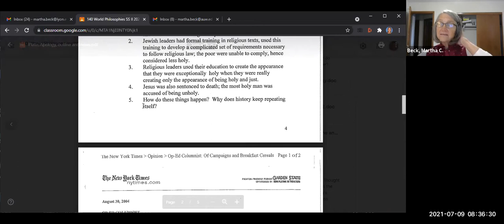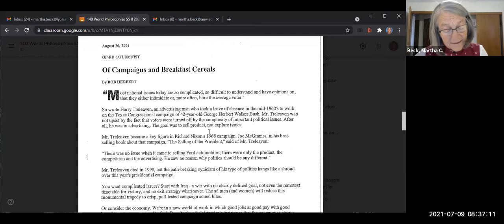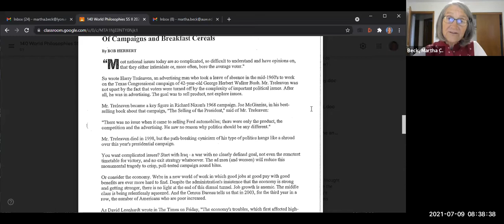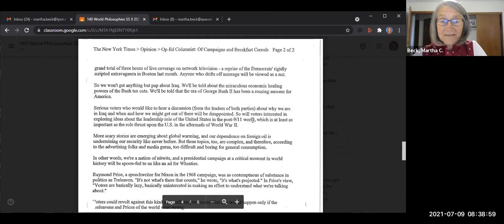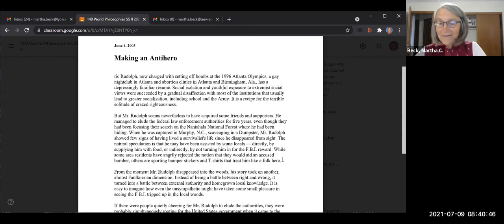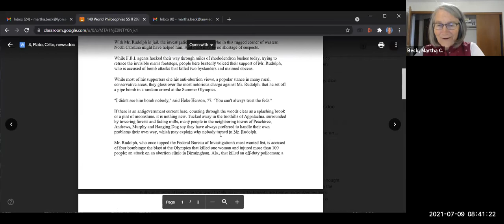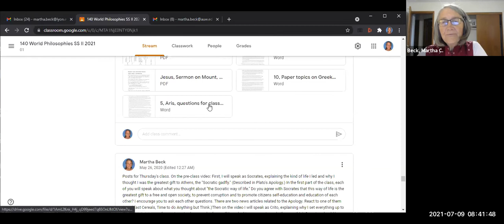Class #3: Discussion of Plato's Apology and Crito